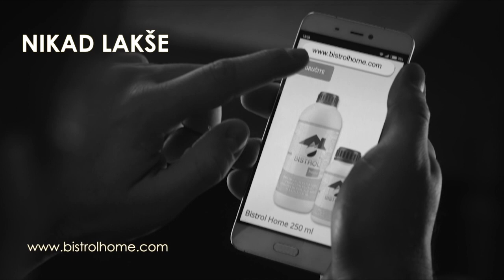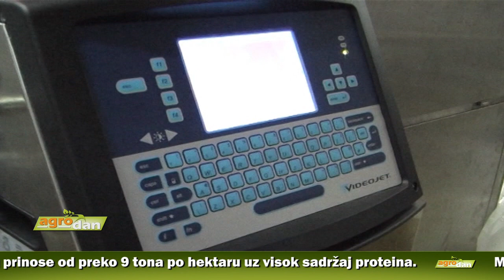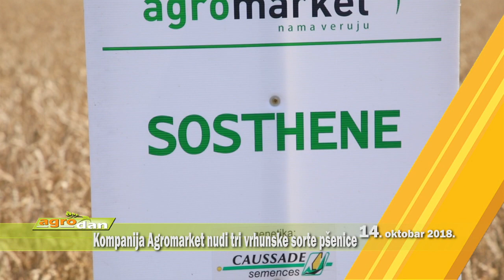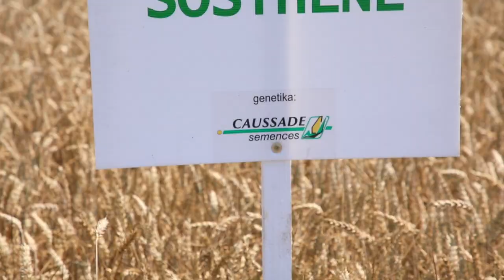AgroDan_14.10.2018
U naredne dve godine, Srbija treba da međunarodno sertifikuje prva tri proizvoda, koja će moći da dobiju logo Evropske unije, kako bi se prodavali širom Evrope.

Prvi poljoprivredni sajam „AgroSirm“ u Sremskoj Mitrovici, okupio preko stotinu izlagača i veliki broj poljoprivrednika. Sajam nastao kao nastavak prošlogodišnje Izložbe poljoprivredne mehanizacije domaćih proizvođača, koji je po organizovanosti i posećenosti bio na zavidnom nivou.

Očekuje se da srpskim firmama kojima je privremeno bio zabranjen uvoz proizvoda u Rusiju zbog nepravilnosti u proizvodnji, ponovo biti dozvoljen uvoz robe u Rusku Federaciju.

Sorte Sothys, Sobred i Sosthene, francuske kompanije Kosad, ostvaruju prinose od preko 9 tona po hektaru uz visok sadržaj proteina.

Ministar zadužen za regionalni razvoj Srbije Milan Krkobabić obišao zemljoradničku zadrugu “Euro duo kalem” u selu Lazarevac kojoj je iz budžeta dat podsticaj za rad od 11 miliona dinara.